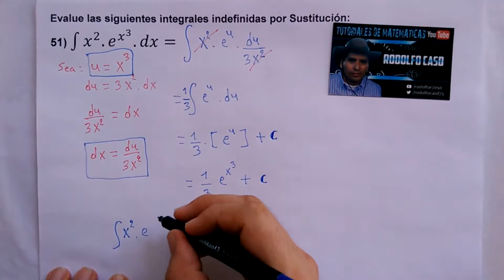51. Integral indefinida por el método de Sustitución (Cambio de Variable). Función exponencial.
Evalué las siguientes integrales indefinidas por Sustitución:
51)  ∫ x². e^(x³). dx=